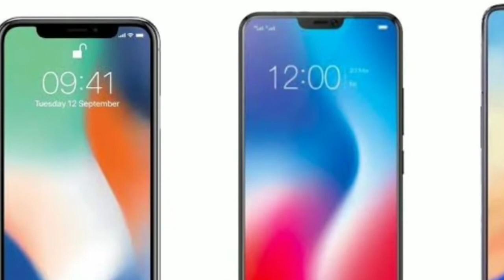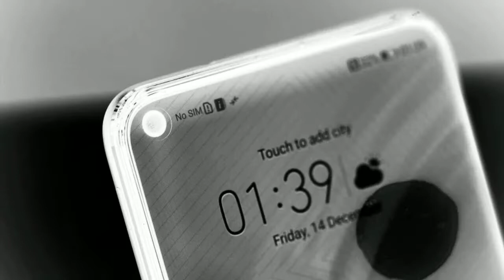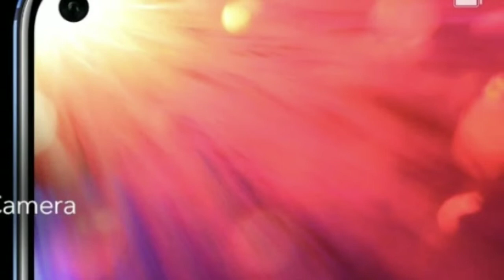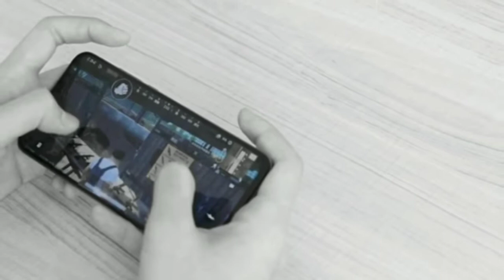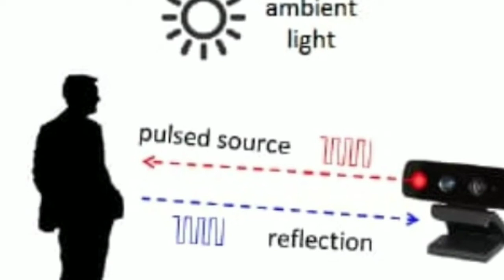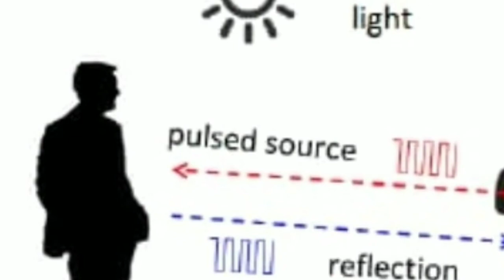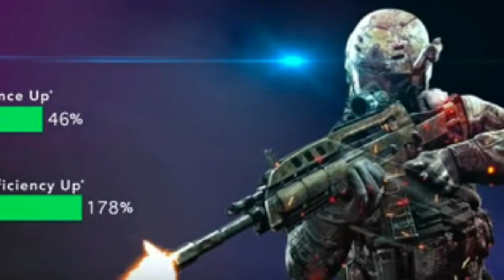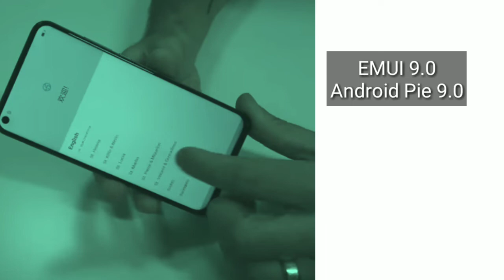Honor V20 (View 20) ஆச்சரியப்படும் தகவல்கள்.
This Video explained about Honor V20(View 20)'s Deailed specification in tamil.